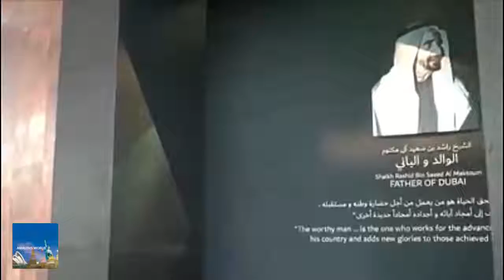vc ja deve ter visto a foto e achou que era montagem, mas e real Dubai Frame